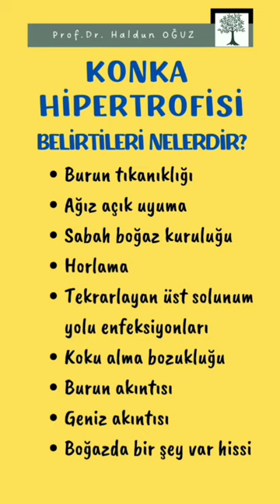Konka Hipertrofisi | Burun Eti Büyümesi | Prof. Dr. Haldun Oğuz